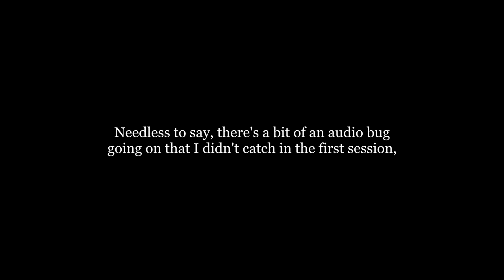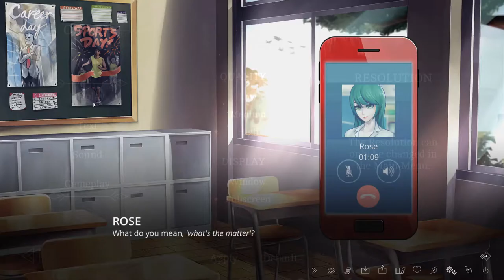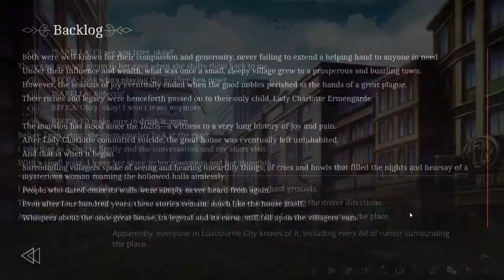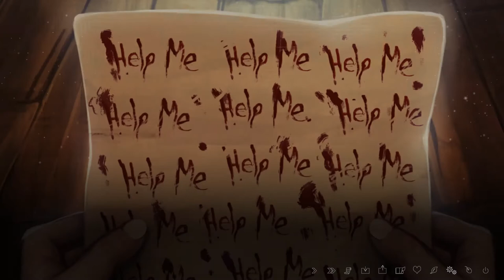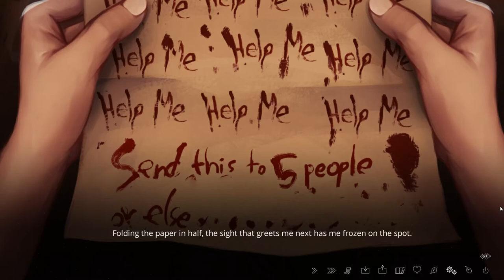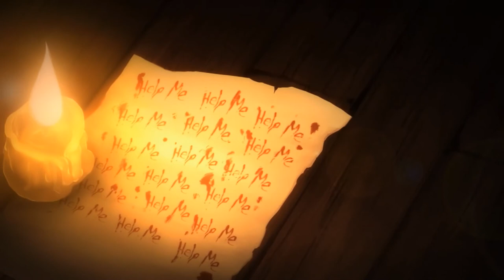Fancy Ramen Plays The Letter (Part 1) Athlete's Foot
Scott gets first taste of a visual novels in the Letter. Witness what happens when you don't forward the minimum recipients of that email chain letter you've been neglecting...

NOTE: The voice over audio is a little distorted in this video. We've since figured out the issue on our streaming/recording setup.